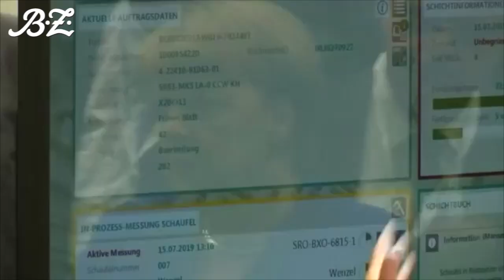Siemens plant Wasserstoff-Technologiezentrum in Görlitz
Die Bundeskanzlerin - und gelernte Wissenschaftlerin - Angela Merkel besuchte das Gelände am Montag.